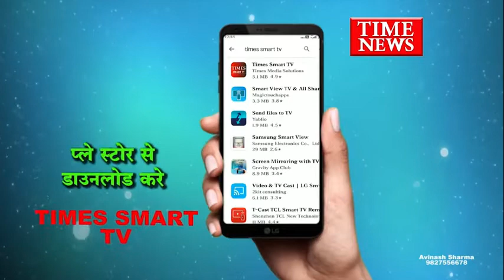अश्लील फोटो निकाल ब्लैकमेल कर कई बार दुष्कर्म करने वाले फरार आरोपी को पुलिस ने किया गिरफ्तार